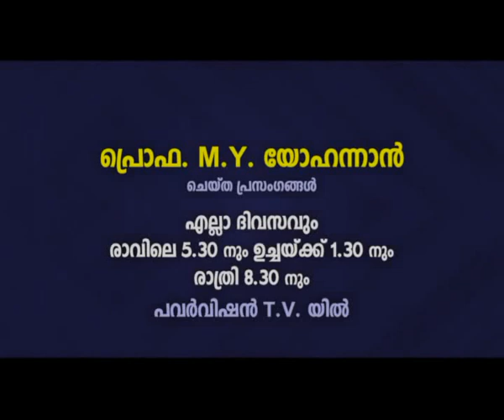PV 04MAR2022 8 30PM